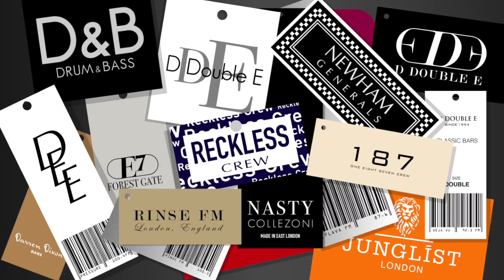D Double E | Designer Labels Lyric 1998 | Drum & Bass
Artwork by Take Me Back Pirate Radio Archives. D Double E is one of the most underrated Jungle MCs of that period along with the talents of his former Reckless Crew members on Rinse FM. During that era he was famous for his designer labels lyric.
Designer label clothing and fashion was a big part of Jungle rave culture. There was the introduction of funky brands 90s fashion like Moschino which was different to your standard Ralph Polo and YSL shirts.
To those that remember the ultimate rave nights like the Designer Label Ball, which was influenced designer fashion. MCs would spit lyrics about designer labels but nothing came close to D Double E’s lyric. It had people rewinding the tape cassette in their Walkmans or tape decks to hear his lyrics over again.
Lyrics: "Galloping just like Polo. Funky like Moschino. Not a V like Valentino. Expensive just like Giorgio. MC Dee, forget the G. Englishman like Burberry. Calvin Klein eternity, Giani Versace, G, U, double C, I, DKNY biddy biddy bad don't know YSL can’t you tell, burning rubber can't you smell batty boy dem a go to hell. Who’s on the mic and I’ve gotta excel and I’ve got energy than Duracell".

D Double E started his career around 1993/94 as Jungle MC and was better known back then as MC Dee. He did shows on East London pirate radio stations in the mid 90s, but wasn't until he got his break on Pressure FM 100.4 that heads began to turn. He then joined the Bass Inject Crew with DJ Tempo, DJ Terror Danjah and MC Footsie in the late 90s. After a short while DJ Tempo decided to cross over to the Garage scene, leaving Double and Terror to Drum & Bass. The Bass Inject name continued without them but Terror and D Double E formed the Reckless Crew
(Reckless Dog Squad) with a whole heap of DJs/MCs and producers (MC Lethal (Triple Threat), MC Chigga D (Bruza), MC Mayhem Double Trubla, MC Hyper (Nasty Crew), MC Skanker, MC Looney Tik, MC Cisco, DJ Scratcha 'Dub Plate' Dan (Scratcha DVA), DJ Interlude, DJ Prefect and MC Funsta (Kool FM).
D Double E mainly featured with the Reckless Crew on Rinse FM 100.3 performing DNB sets, occasionally featuring on Garage sets with the Ladies Hit Squad (DJ Target, DJ Wiley & MC Maxwell D), DJ Jiggy B and DJ Ashley D. There were members of Double's crew doing UKG and became impatient with the DNB scene and its close knit community preferring to crossover too. In 2000, he joined the 187 Crew, with MC Hyper, Leon B, Jammer, MC Monkey and MC Ebony Jae. Although 187 crew was short lived, he was still looking for the right formula of artists to create an impact on the scene. In 2001 he joined the Nasty Crew on Flava FM 87.6, at that time they only consisted of DJ Marcus Nasty, MC Stormin and MC Sharkie Major. A year later Nasty would take on the likes of Hitman Hyper, Armour, Kano, Monkey, Mac 10 and Jammer, Griminal, Lil Nasty, Footsie, and Nasty Jack. The crew decided to move up a level to Deja Vu FM 92.3.
They began to attract a large following with underground rave promotors like the The Vibe @Legends nightclub and nights like Last Man Standing @Club EQ.
In 2002, D Double and the Nasty Crew recorded "We Are The Worst", produced by Terror Danjah. In 2003 they caused a storm with Cock Back - Feat. Crazy Titch, D Double E, Hyper, & Riko Dan.
D Double E would release his first solo single "Birds In The Sky", produced by Jammer, also recording, Take You Out - N.A.S.T.Y. Feat. Bigga Man. Later that same year he featured on Terror Danjah's Aftershock Label - Frontline - Big-E D, Feat. D Double E, Nasty Crew & Jammer - Good U Know.
2004 was another transitional year, he recorded his last UKG track, J-Sweet Ft Sara J & D Double E ‎– Burning Up (Sweet Beetz Recordings). Teaming up with MC Footsie, on Y2K FM 90.6 before moving to Rinse FM 100.3 where they featured on DJ Tubby's sets, going under the name of Braindead Entertainment, releasing tracks: Footsie & D. Double. E ‎– War Wid (2005).
By 2005, the duo would later go by the name Newham Generals. Releasing Best Of Newham Generals Vol.1(2006). He was still recording solo tracks: P Jam Ft. D Double E ‎– Anger Management (Dice Recordings).
Double and Footsie began to support Dizzee Rascal on tour after his debut album success, Boy In Da Corner. The Newham Generals were later signed to Dizzee's label Dirtee Stank Recordings in 2009/10. They released "Bag Of Grease", "5 Star General" which featured one of his groundbreaking tracks "Percy", "Pfff", ""Passion", "N to the G's" and many tracks.
In 2014, D Double E set up his own label, Bluku Music, with his hit track "Wolly". Followed by the "Street Fighter Riddim", "How I Like It", "Grim Reaper", "Shenanigans", "Jackuum", "Back Then", "Flatmate" and "Watch the Ride". D Double E recently recorded the voice over for the IKEA advert: IKEA – Silence The Critics - TV Advert 90. Also, "Class of Deja" - Ft. Ghetts and Kano. Shy FX - Balaclava feat. MC Spyda, D Double E & Frisco (Skeptical remix).